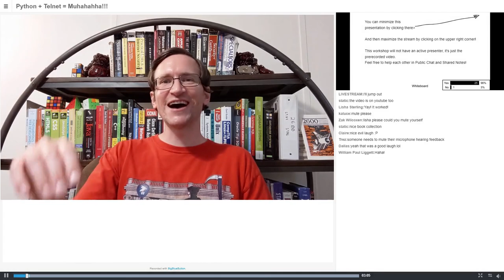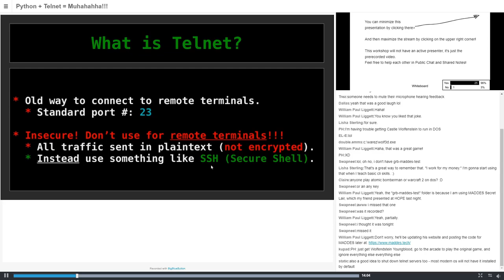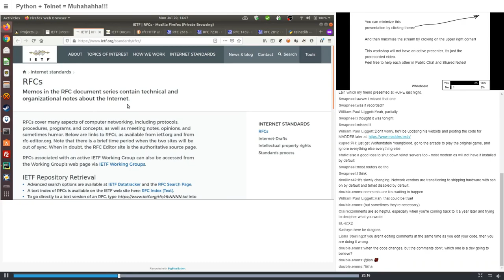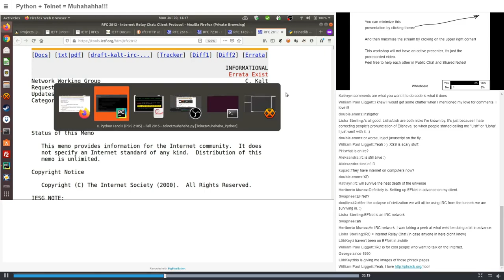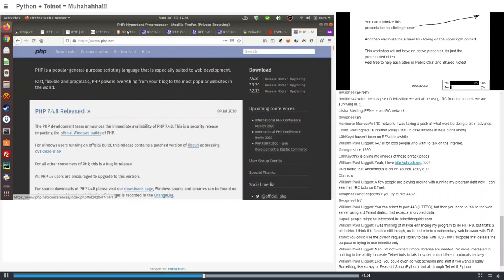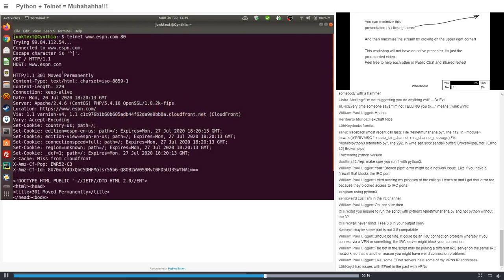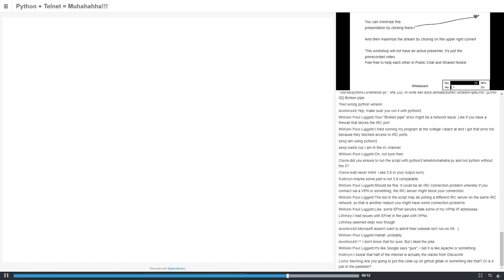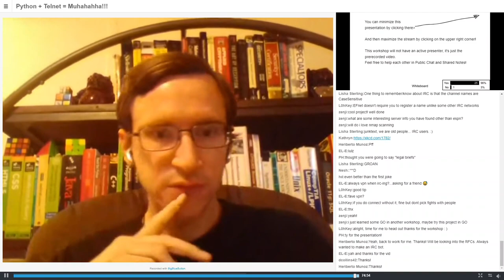HOPE 2020 (2020): Python + Telnet = Muhahahha!!!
Willam Paul Liggett

Have you heard that you should never, ever use Telnet anymore? Sure, Telnet is horribly insecure, but did you know you can effectively control much of the Internet with good old Telnet? Don't believe it? This workshop shows how to use Python to do some web server reconnaissance and how to build your own IRC bot that is all powered by Telnet! The program will be demonstrated and the open source code will be provided to let you experiment or improve to your heart's content. Note: All skill levels (beginner to advanced) are accommodated. There is no requirement to download/run any code to participate in the workshop. If you want to play with the program, the code uses Python 3 with the standard "telnetlib" library. Nothing special is essential beyond these aspects.